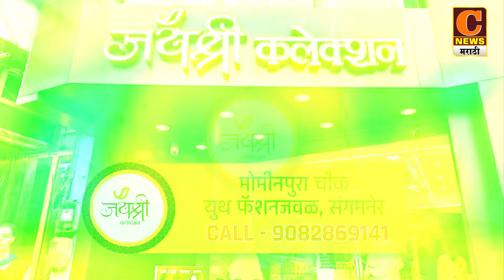संगमनेर - खात्यावर पैसे आल्याने लाडक्या बहिणी आनंदात मात्र आधार अपडेटसाठी गर्दी